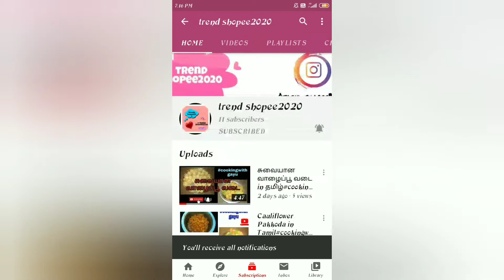My Bangles Collections in Tamil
HI GUYS!
'THIS CHANNEL CONTENT THOUGHTS&CREATIVITY ALL MY OWN DECISION''
IF YOU ARE CONTACT HERE;